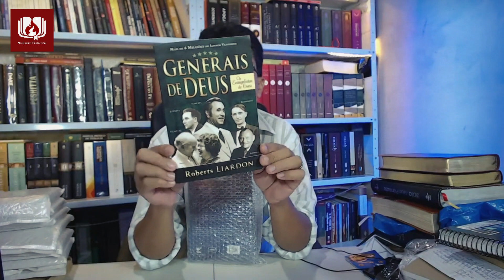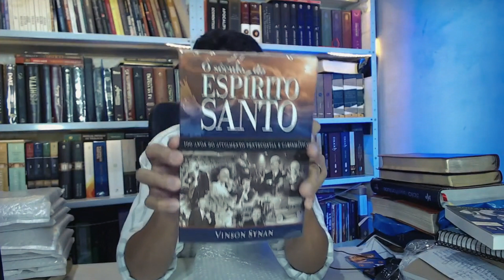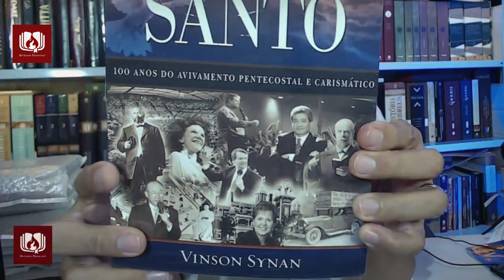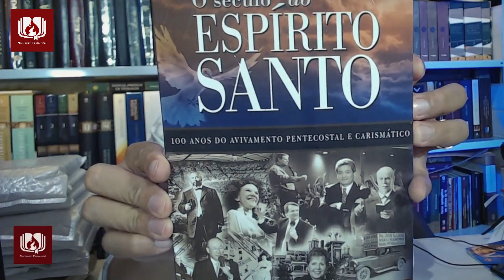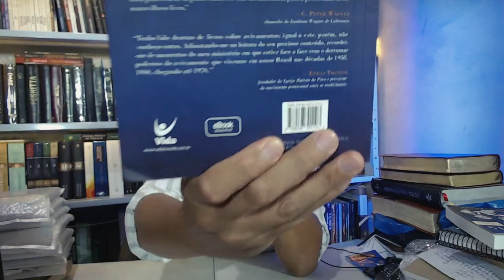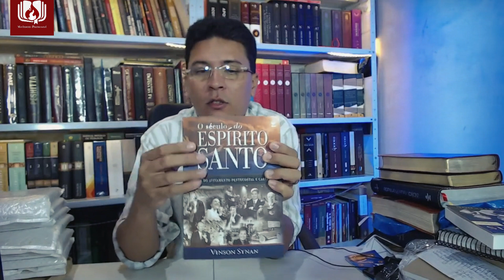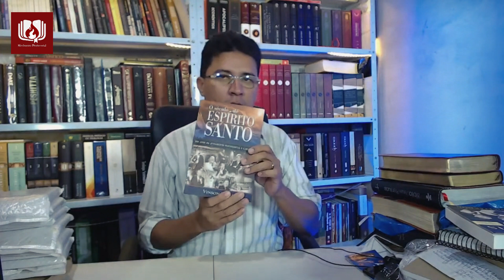Livro, o século do Espírito Santo / Vinson Synan (UNBOXING)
O século do Espírito Santo
Os generais de Deus